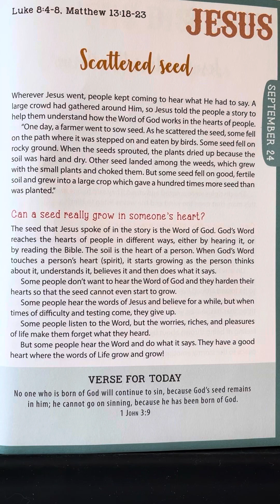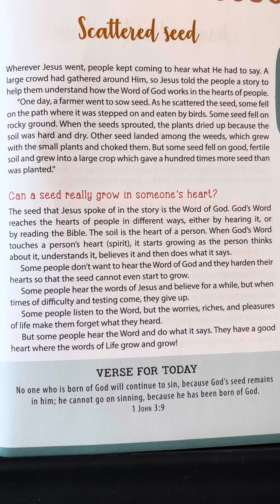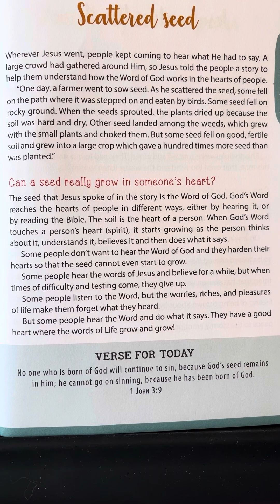September 24 - Amazing Stories For Young Believers